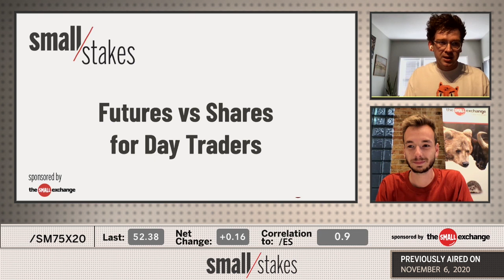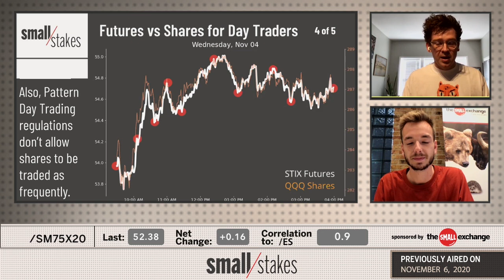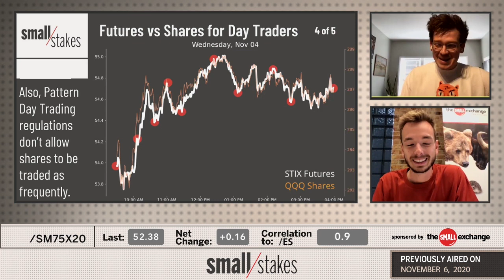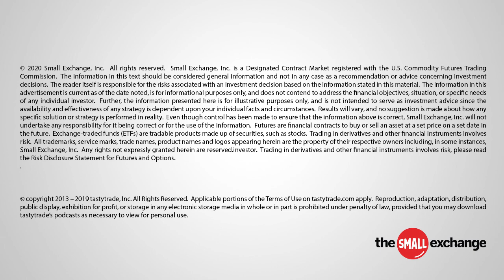Futures vs Shares for Day Traders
Even though shares of technology stocks look a lot like tech futures, they couldn't feel more different for day traders. Frank and Mikey outline the advantages of trading futures vs shares. The guys walk through cost to trade, day trading regulations, and product design to get their point across all while using QQQ shares and STIX futures as an example.

Learn how shares differ from futures, and check out what the Small Exchange is doing to add flexibility for the modern day trader.

Need a succinct guide to getting started with futures?

To access Small Exchange futures, you will need a futures trading account.  Choose a broker that fits your needs

The Small Exchange is making markets more accessible to more people with products that mix the efficiency of futures with the simplicity of stocks. The Smalls offer easily adoptable solutions to risk management and speculative needs of the modern trader in markets ranging from stocks and bonds to currencies and commodities.